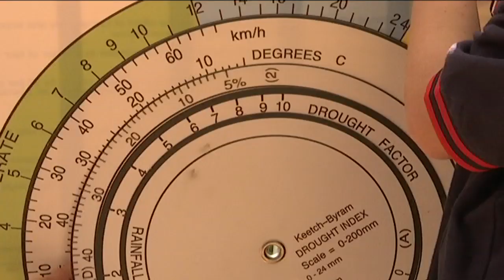Bushfire Season - Behind the News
Bushfires have hit parts of Australia earlier than usual. We find out more about this terrible start to the fire season and how some kids are getting ready for the hot weather to come.

TEACHER RESOURCES
Students will learn more about the science of bushfires and the importance of bushfire survival plans. Science - Year 6, HASS - Year 5.